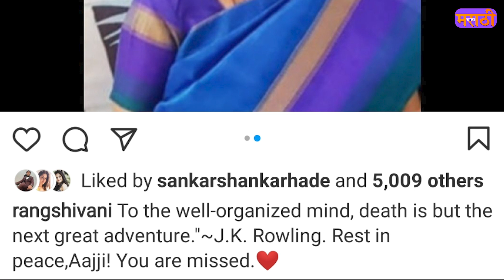या अभिनेत्रीच्या अगदी जवळच्या व्यक्तीचं निधन | Marathi Actress | Marathi Chaska